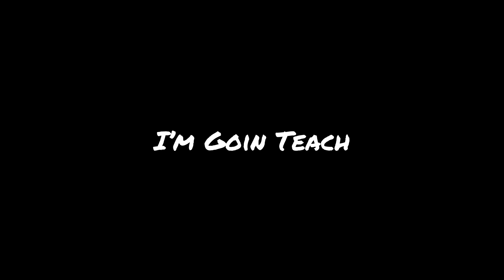A.M.B. @ The Electric Haze In Worcester Ma